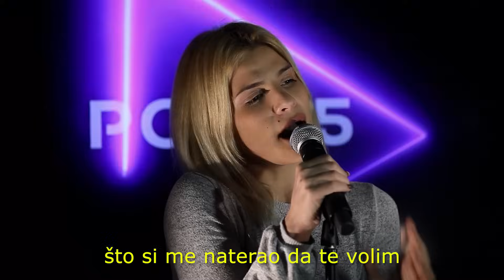Nina Kallergi //Najlepša grčka pesma (srpski prevod)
Ανάθεμά σε..
Στίχοι-Μουσική: Παντελής Θαλασσινός

Σ' έχω ώρες ώρες μα το Θεό
τόσο πολλή ανάγκη
που τρέχουν απ' τα μάτια μου
θάλασσες και πελάγη.

Στείλε ένα γράμμα,μια συλλαβή
αν έχεις το Θεό σου
που κρέμομαι απ' τα χείλη σου
κι είμαι στο έλεός σου.

Ανάθεμά σε, δε με λυπάσαι
που καίγομαι και λιώνω
που μ' έκανες και σ' αγαπώ
και τώρα μαραζώνω.

Κλειδώθηκαν οι σκέψεις μου
μες του μυαλού τα υπόγεια
αχ πόσα θέλω να σου πω
και δεν υπάρχουν λόγια.

Αποποίηση Ευθυνών:
Το βίντεο δεν προορίζεται για παραβίαση πνευματικών δικαιωμάτων.Τα Πνευματικά δικαιώματα των μουσικών κομματιών, ανήκουν στους δημιουργούς τους και στις
εκάστοτε δισκογραφικές εταιρείες των ερμηνευτών.